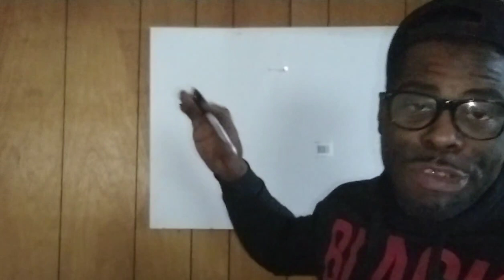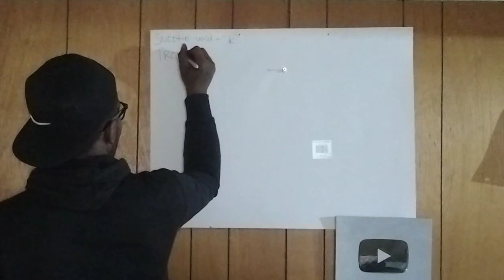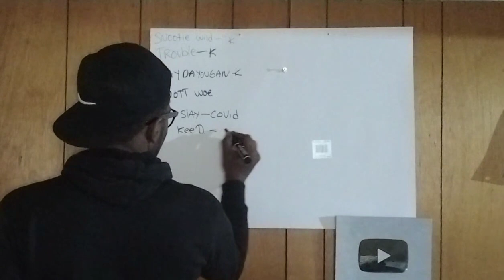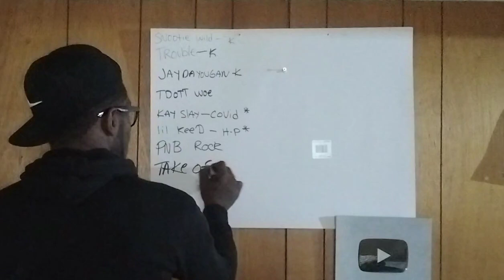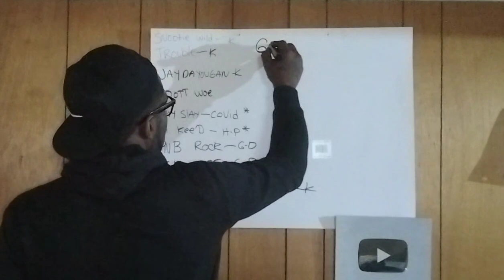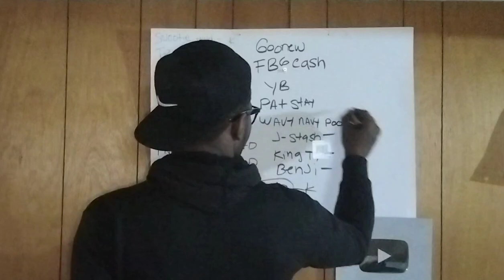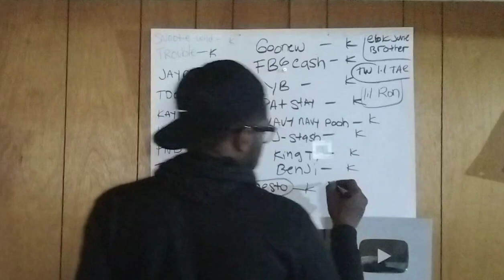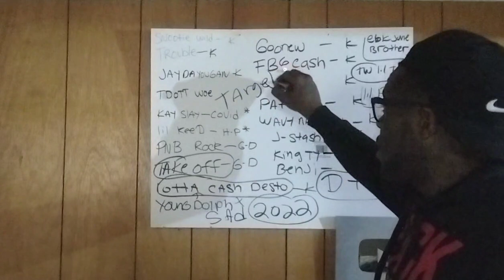Takeoff, FBGCash, PNB Rock JayDaYoungin & More | So Many Rappers Have Died In 2022